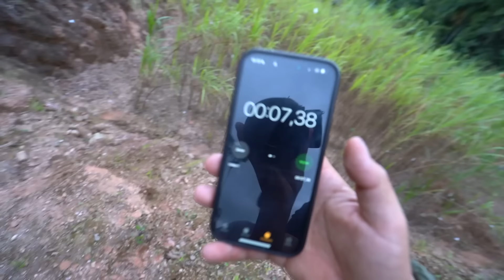ATIRADOR DE ELITE